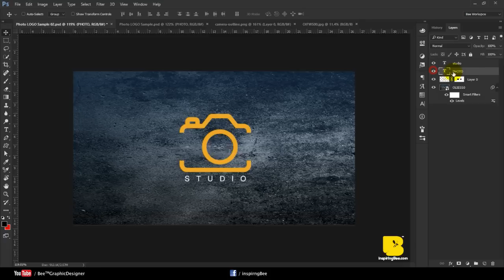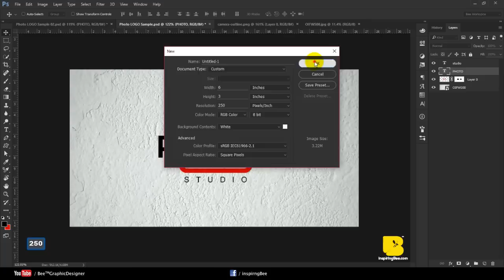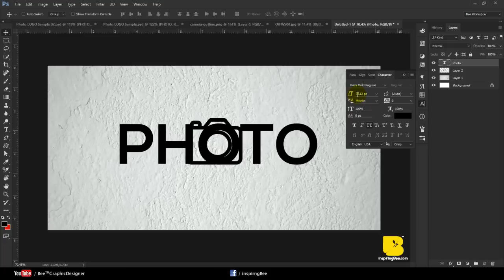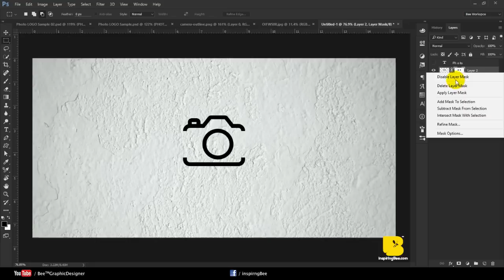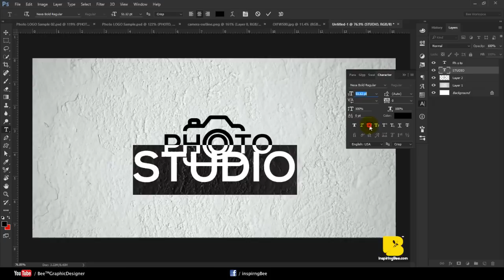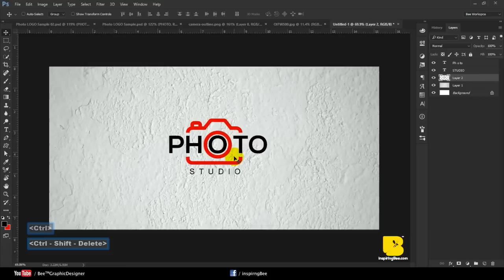How to Easily Design A Photography Logo - Photoshop CC Tutorial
In this video I will show you,  how to Easily Design A Photography Logo using Photoshop CC